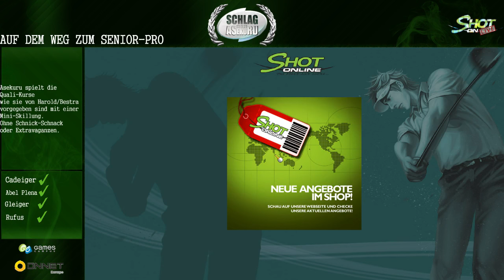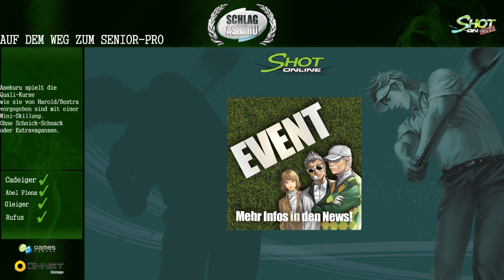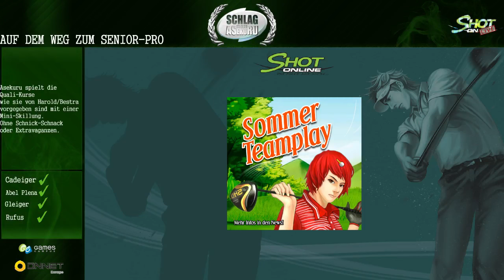Auf dem Weg zum Senior-Pro | Showdown gegen Harold auf PGI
Der Showdown, das Spiel der Spiele und möglicherweise die erste Niederlage für Asekuru? Am Ende des Videos seid Ihr schlauer ;-)